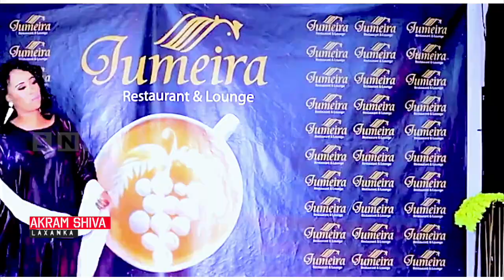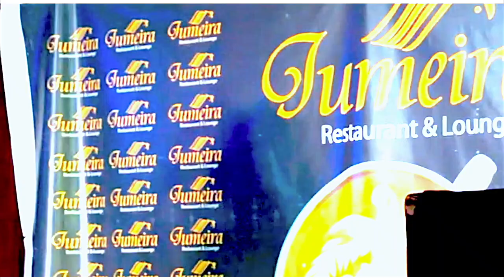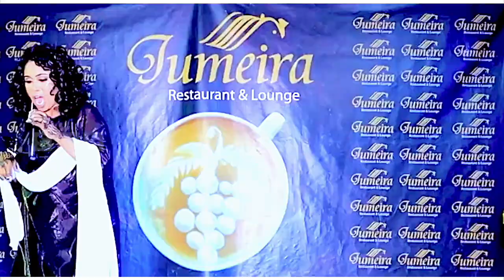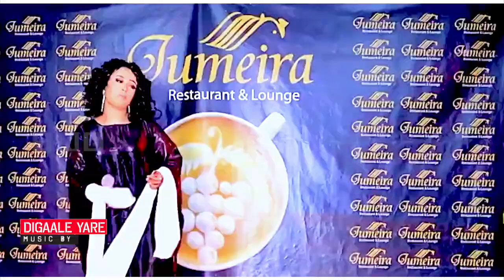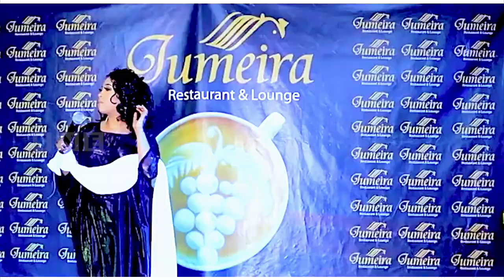SAMSAM SHARAF" HEES KARBAASH AH AGTAYDA EBER BAAD KA TAHAY OFFICIAL SHOW HD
It's a new love song called You Are an Empty Person.
Artist voice: Zamzam sharaf
Song: Agtayda Eber Baad Ka Tahay
Released on: 2021-Sep-02
Lyrics: Xuseen Carab
Melody: Akram Shiva